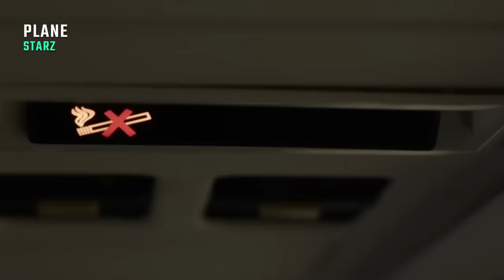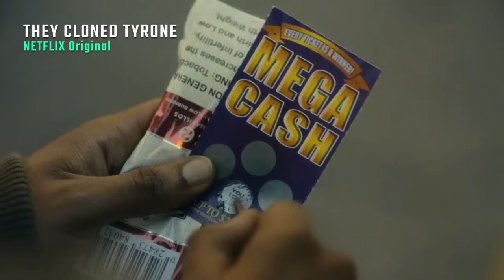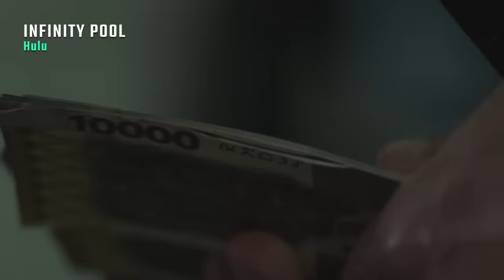10 SHOCKINGLY Good 2023 Movies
*Full list is always in the TOP PINNED COMMENT.